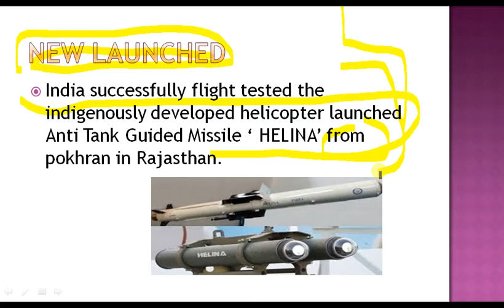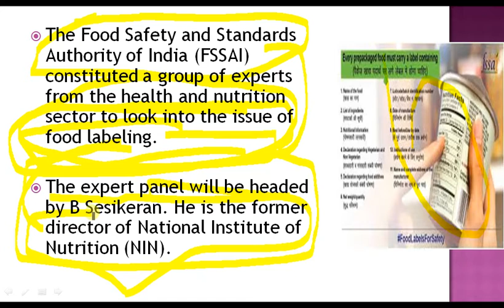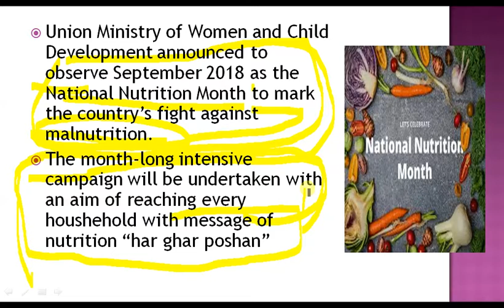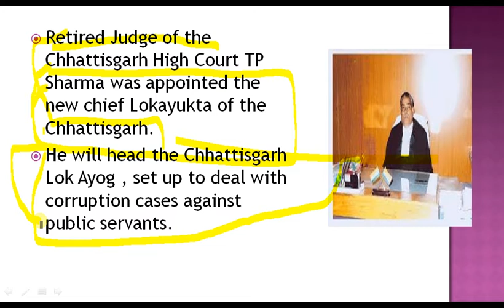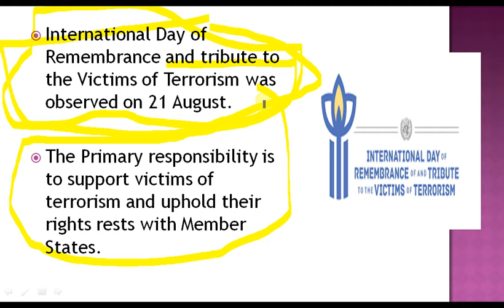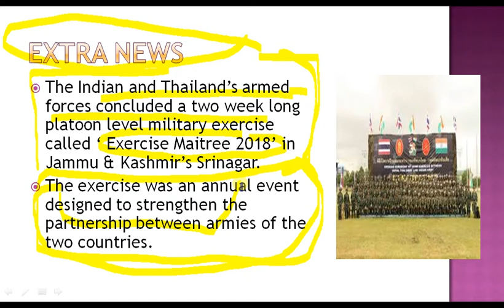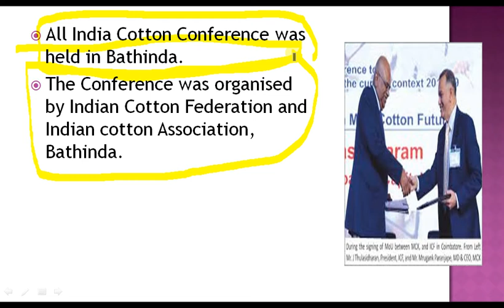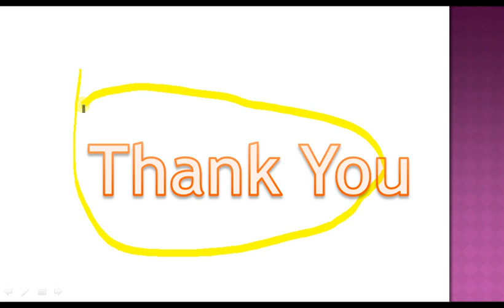Current Affairs || 20th & 21st August 2018